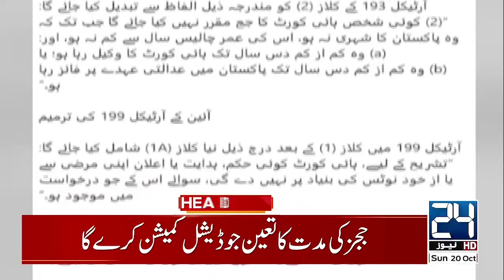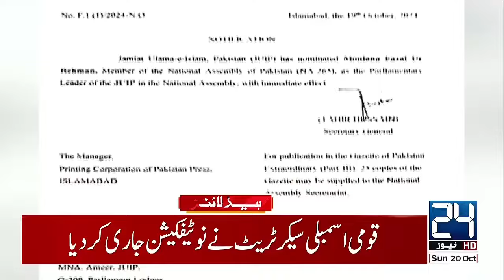Constitutional Amendments - Important Announcement From Adyala - 6am News Headlines | 20 Oct 2024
Constitutional Amendments - Important Announcement From Adyala - 6am News Headlines | 20 Oct 2024 | 24 News HD

24 News HD Is One Of The Leading News Channels Of Pakistan Bringing You The Latest Current Affairs From Pakistan And Around The World.  Live National Assembly ,Senate Session And Current Affairs.